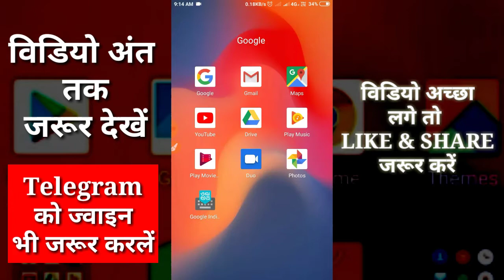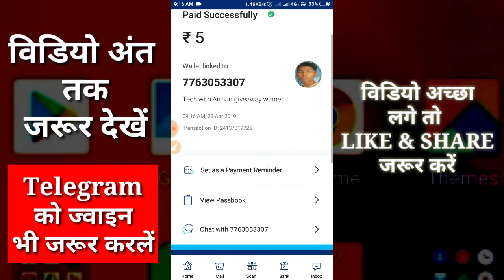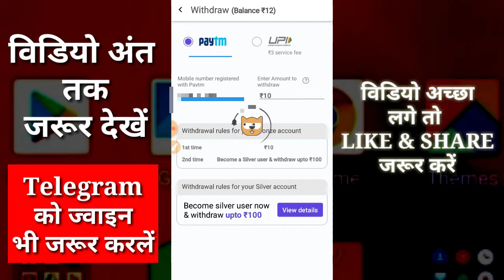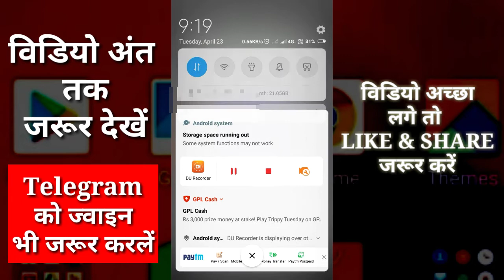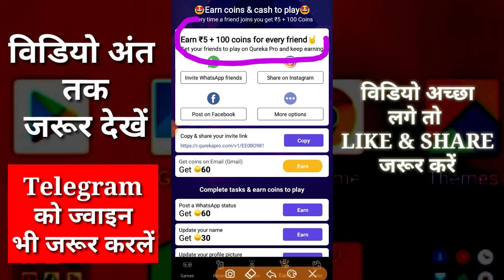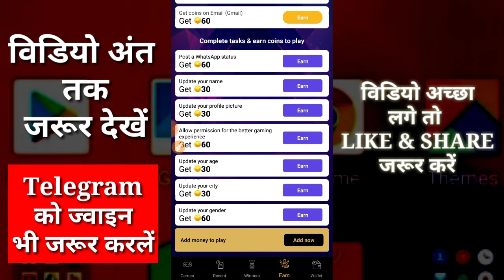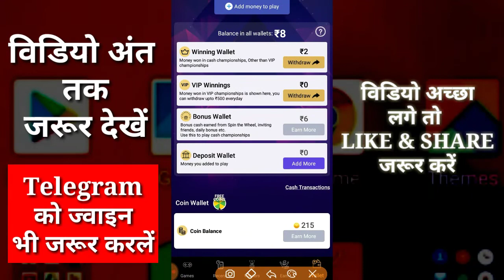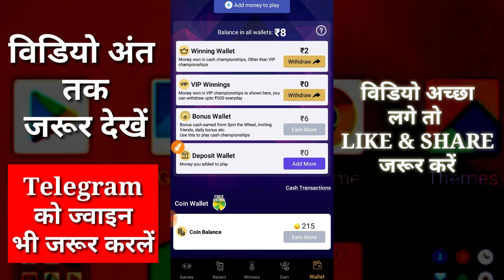Mpl App का बाप || अब आगया market में New Gaming App || Mpl jaisa App 2019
Mpl refer code use and earn ₹9+15 tokon:

Code:  REZ31E